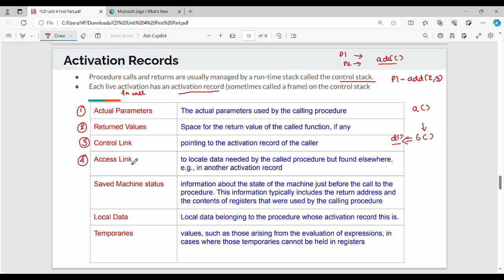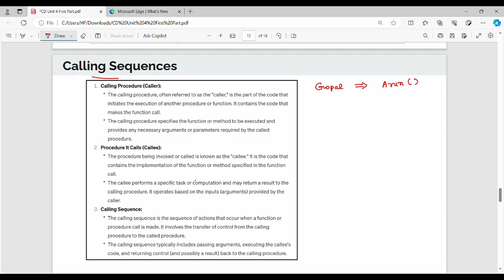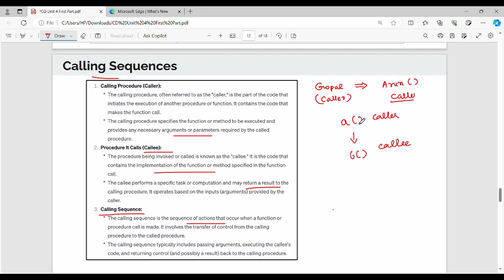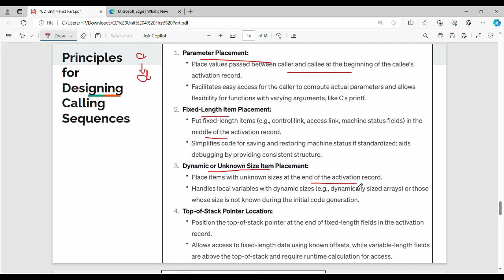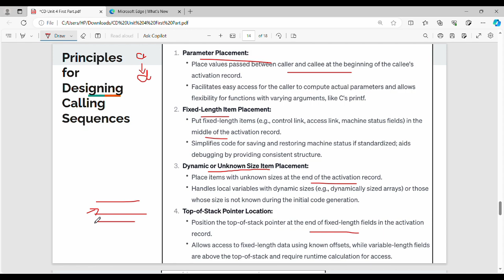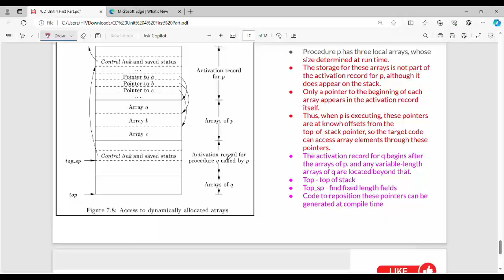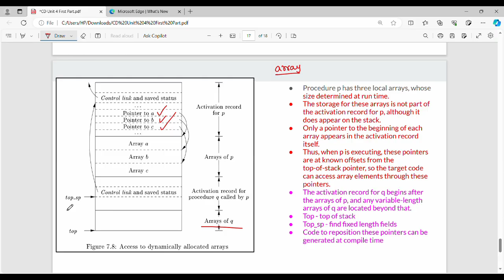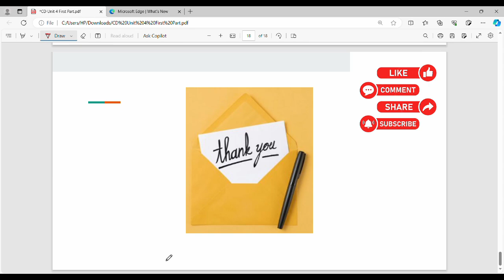4.3. Stack Allocation Part 2 in Tamil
I have discussed about stack allocation